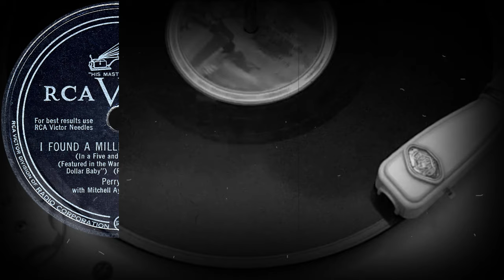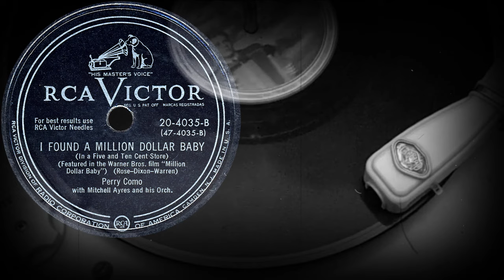I FOUND A MILLION DOLLAR BABY - Perry Como with Mitchell Ayres and his Orchestra (1951)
Поддержка проекта
I FOUND A MILLION DOLLAR BABY
(In A Five And Ten Cent Store)
(Featured in the Warner Bros. film "Million Dollar Baby")
(Rose-Dixon-Warren)
Perry Como
with Mitchell Ayres and his Orchestra
Оцифровка грампластинки
RCA VICTOR (США) 1951 год
Выходные данные: 20-4035-B (47-4035-B)
Гравировка: 20-4035 B
Кривая воспроизведения Audacity: RCA Old Orthophonic
Скорость: 78 об/мин